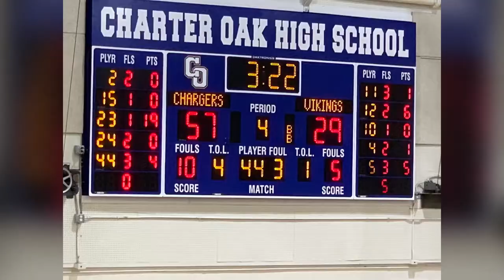Andrew Bongo #23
COHS Varsity Game 11-23-19 - MVP